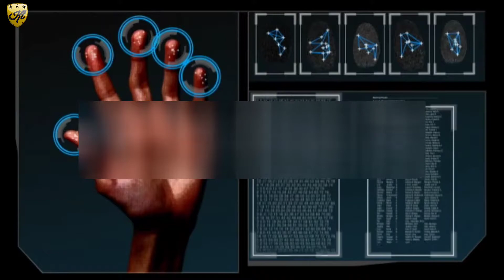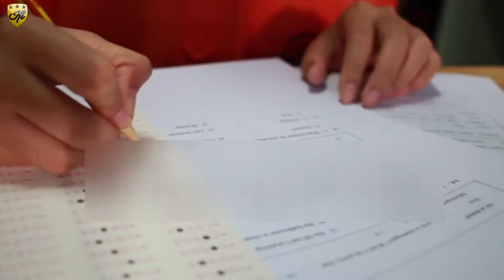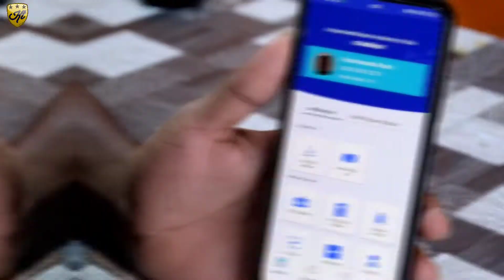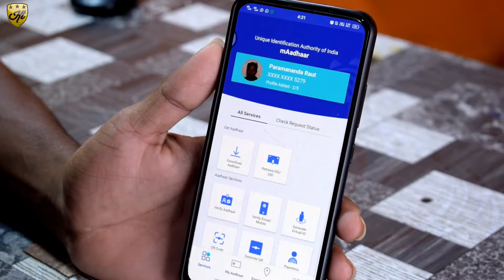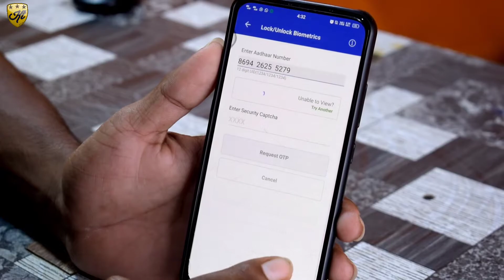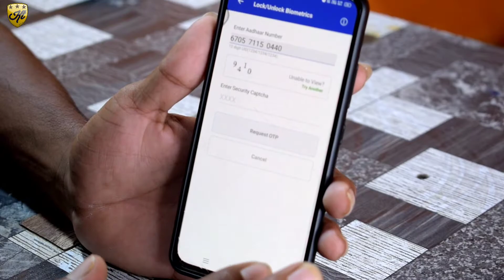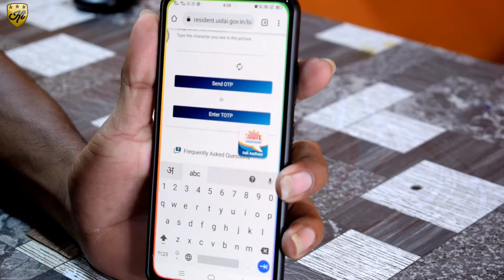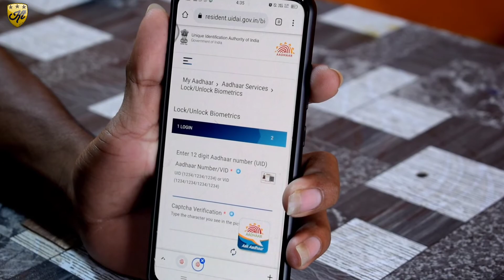aadhaar card | fingerprint | fraud 😡😡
Jankari dna Amazon Stor Link:
Jankari DNA instagram follow Sarkari DNA, @sarkariidna @Kalahandi Tech

Always use mask take care yourself,

my equipment ye sub video  Banane Mein use karta hun :-

BOYA Mic
Tripode digitek

BOYA M1 MICE BATTERY

CSC VLE BEST AND BUDGHT PRICE equipments :-

Usb hub
Laptop bag

Beast price

Jk paper
Photo paper
Inkject PVC card
PVC pinter
Canon ink
Epson ink

Google pay, cred_credit,. kotak-811,